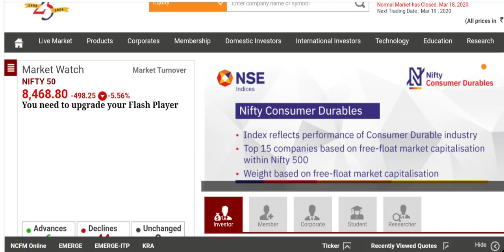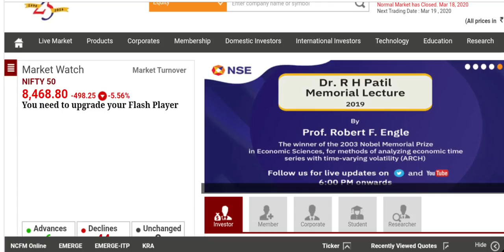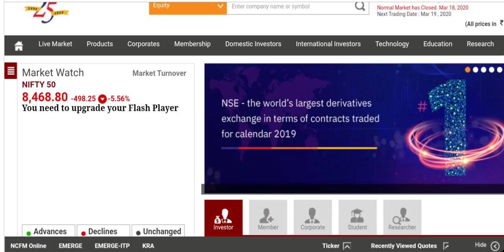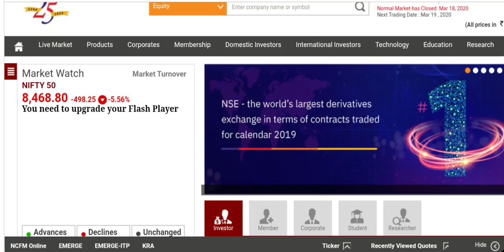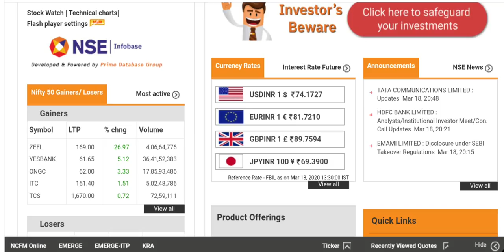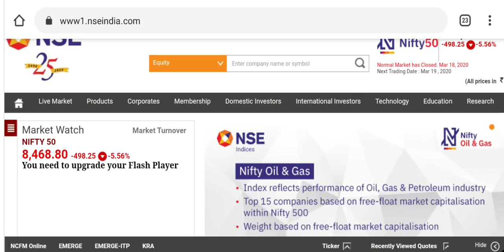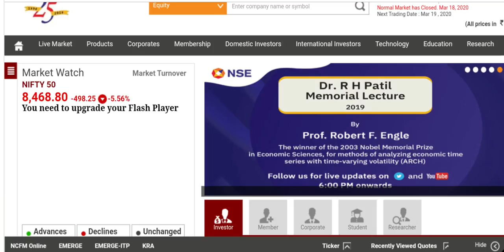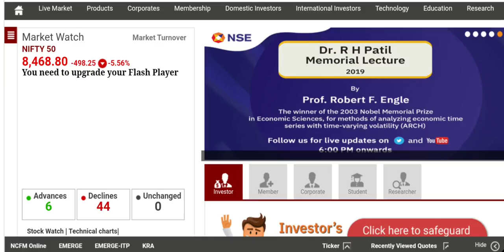Share Market Down என்ன செய்யலாம் அடுத்து?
Implied volatility

Angel Broking

Aliceblue

Intragram vinoth_veee